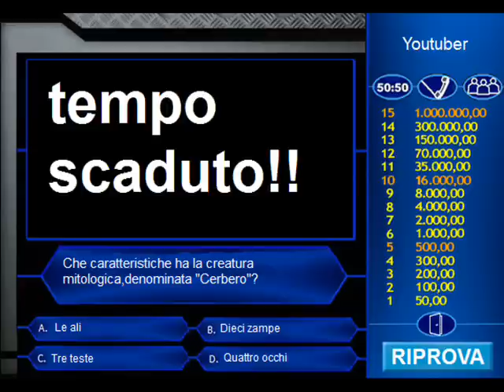Gioca a CHI VUOL ESSERE MILIONARIO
Se vi piace commenta e metti il pollice in su!